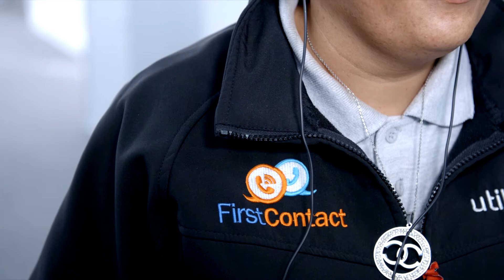First Contact Case Study